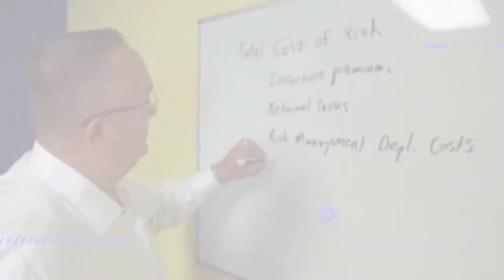Power Producers Podcast - Bonds in a Zip with Zach Meffered and Ryan Mathisen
In this episode of The Power Producers Podcast, David Carothers and guest host Ryan Mathisen of GloveBox, interview Zach Mefferd, Co-Founder at ZipBonds. Zach explains the importance of giving your clients access to a bonding capacity and how ZipBonds is working to help agents provide that access in a simple and intuitive way.

Episode Highlights:
● Zack discusses different sports events with David and Ryan. (3:47)
● Zack shares his background story what made him decide to pursue this path with ZipBonds. (10:36)
● Zack explains how ZipBonds was able to bring in different carriers with the mindset of how they can help them. (16:28)
● Zach shares the most important things we should remember about surety bonds. (21:09)
● Zack explains what they call the zip score which is integrated into the API, to understand bonding capacity better. (26:22)
● Zack shares how he exactly built the things he did as a commercial producer. (32:48)
● Zack explains that there are a lot of Virtual Assistants you can hire and help you grow your business. (37:25)
● Zack shares that people won't understand the stress of being an entrepreneur unless they do it.  (42:16)
● Zack shares that he thinks everyone in the industry is or has already been adapting to the new technology. (53:26)
● Zach shares their plans and focuses on different connections for ZipBonds this year. (57:46)

Tweetable Quotes:
● "If you lead with surety, or find a way to help people get access to a bonding capacity that they didn't have prior or let them at least know that they can be bonded, because a lot of them don't, that's stickier than anything else." - Zach Mefferd
● "You don't have to be the most polished, your pitch doesn't have to be elaborate. You just have to put in the work and be consistent." - Zach Mefferd
● "I think it's really hard to understand all the stresses of being an entrepreneur, whether it's insurance or anything else without actually doing it." - Zach Mefferd

Resources Mentioned:
● Zach Mefferd LinkedIn
● ZipBonds
● Ryan Mathisen LinkedIn
● GloveBox
● David Carothers
● Kyle Houck